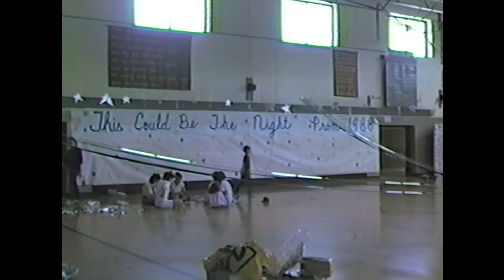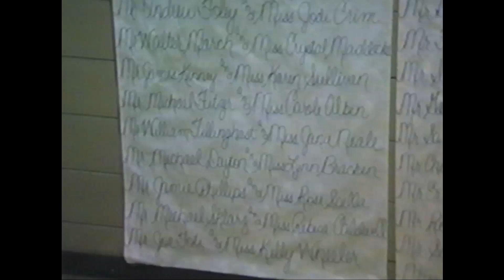1988 Ilion Prom